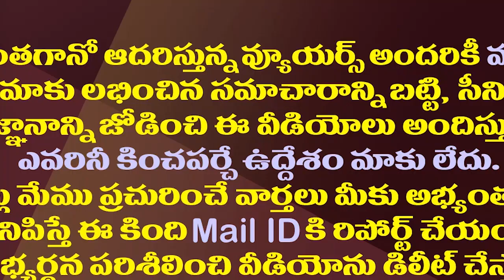ముందస్తు ఎన్నికలట..ముహూర్తం పెట్టిన చంద్రబాబు| Chandrababu Set A Deadline For Early Elections